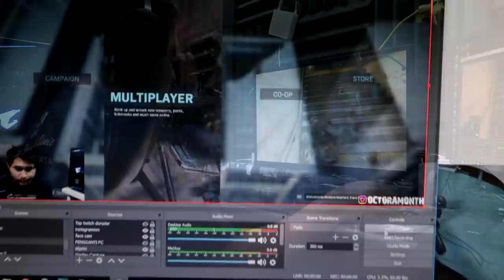MAIN GAME INI PAKE PC SULTAN !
Spek PC yang digunakan :

AORUS ELITE PC
- Graphic Card : Gigabyte GeForce RTX™ 2070 Gaming OC
- CPU : Intel i7 9700F
- Motherboard : Gigabyte Z390 AORUS Master
- HDD : Gigabyte SSD 480GB
- RAM : GSkill Trident Z 16GB PC3200
- CASE : Aorus
- Cooler : Aorus ATC800

WIN AORUS Knick Knacks, 2 x Aorus K85 keyboard & 3 x Aorus Magnets untuk 5 orang pemenang!

"PC Specs bertenaga GTX/ RTX idaman kamu apa? PC ini akan kamu pakai sebagai apa?"
Contoh: PC idaman bertenaga RTX 2080Ti Aorus , karena selain desain outlooknya yang Ok, bisa juga memberikan high quality untuk desain/ gaming…

4. Pemenang diumumkan setelah 1 minggu video published. Keputusan mutlak di pihak panitia.

Cari tahu bagaimana setup PC yang ideal untuk gaming kompetitif kamu :
- Frames Win Games, Simak bagaimana frame rate tinggi membantu kamu meraih K/D ratio tinggi di game kompetitif kamu dengan NVIDIA GeForce. Detail
- Dapatkan NVIDIA Playerunknown’s Battleground tracksuit untuk setiap pembelian GeForce® GTX 16 series desktop, atau gaming laptop hingga 31 Januari 2020. Detailnya di

NVIDIA mengadakan lucky draw untuk pembelian GeForce GTX 16 series / RTX series desktop / OEM / laptop, bisa mengikuti lucky draw berhadiah utama iPhone 11, Nintendo Switch Lite, Gaming Gear Razer dan banyak lagi.

Juga ada hadiah mingguan berupa Tshirt NVIDIA x Under Armour & Tumbler NVIDIA x Starbucks. Untuk pemenang hadiah mingguan tetap berhak mengikuti undian hadiah utama di akhir periode.